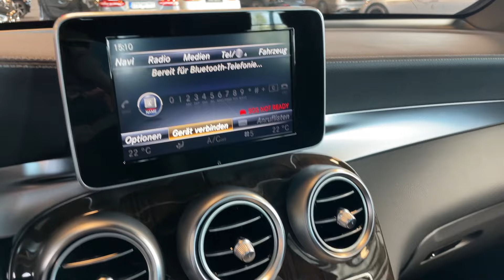18743 Mercedes-Benz GLC 220 d 4M EXCLUSIVE Anhängevorrichtung LED